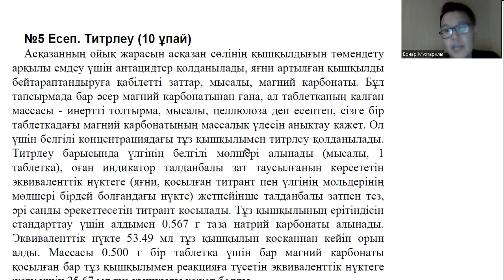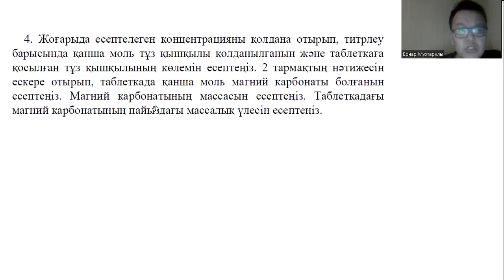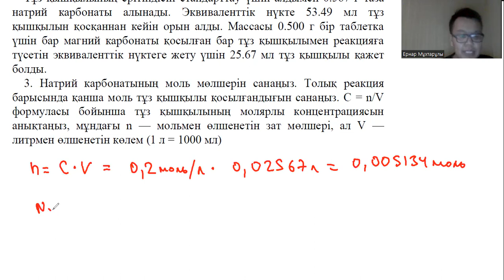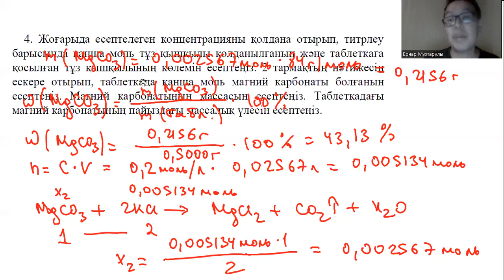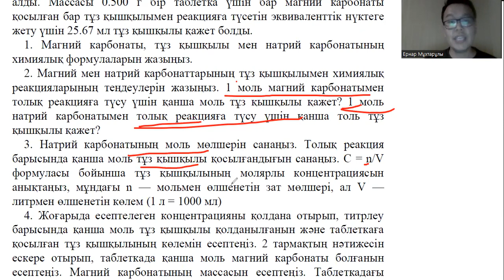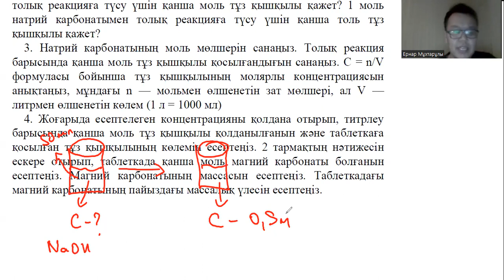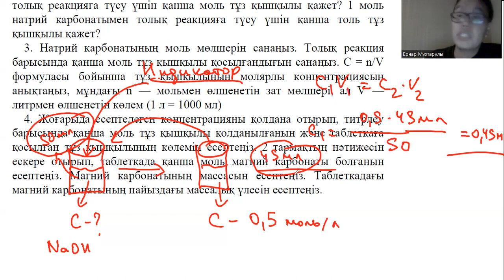ХЖО - қорытынды кезең - 7 сынып - 5 бөлім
Құрметті әріптестер және оқушылар ХИМИЯДАН 7 сыныптың ЖАСӨСПІРІМДЕР ОЛИМПИАДАСЫНА дайындауға арналған каналға жазылғыларыңыз келсе вадсап нөміріне жазыңыздар құрметпен, Ернар Мұхтарұлы
ХИМИЯДАН ЖАСӨСПІРІМДЕР ОЛИМПИАДАСЫ
СЫНЫП: 7
КЕЗЕҢ: ҚОРЫТЫНДЫ
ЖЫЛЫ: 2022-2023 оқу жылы